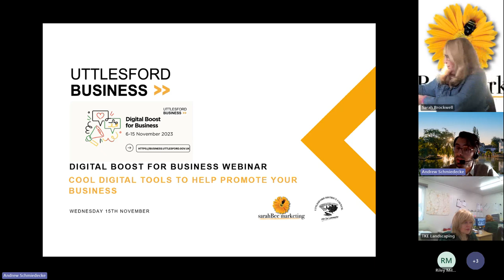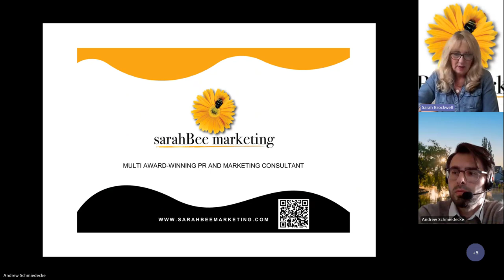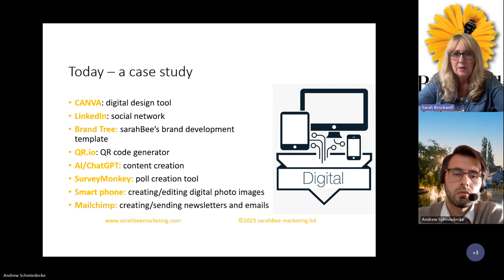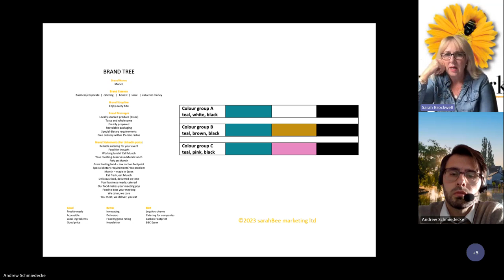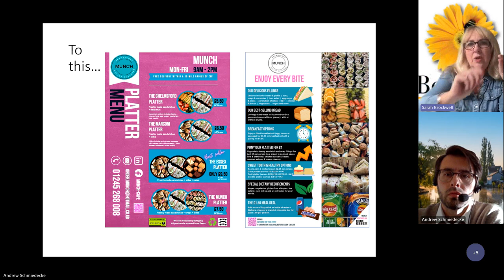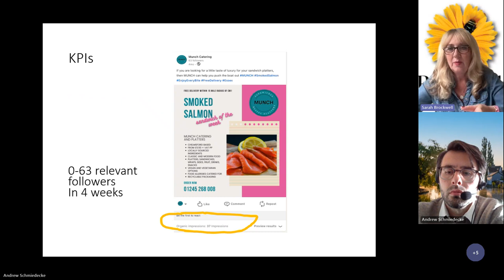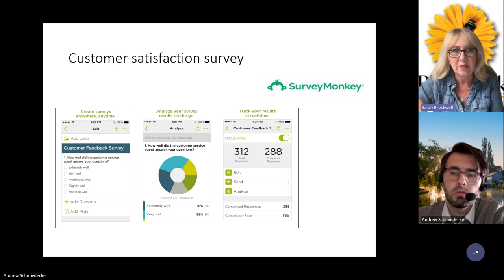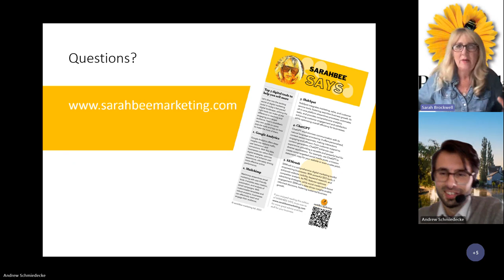Uttlesford Business: Digital Boost Week – Cool digital tools to help you promote your business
Presented by Sarah Brockwell, SarahBee Marketing.

Using digital technology is a wonderfully efficient and cost-effective way to market your business.  According to Xero, some 71% of small businesses said that digital tools brought at least one financial benefit as well as a communications benefit. However, business owners and leaders sometimes don't have time to invest in learning about digital technology.